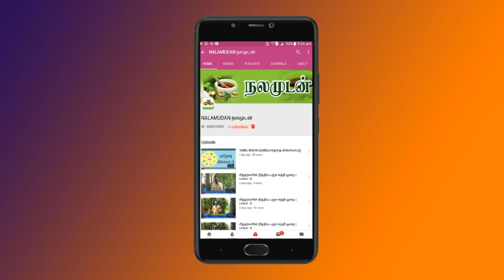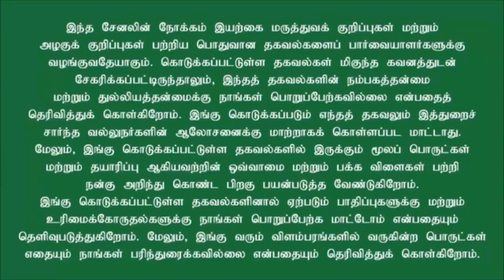புதினா என்பது ஒரு உயந்த மூலிகை |செரிமானத்திற்கு உதவும் புதினா டீ|ஒரு மண்டலம் குடித்து பாருங்க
புதினா டீ செரிமானத்திற்கு உதவும். நரம்பு மண்டலத்திற்கு சிறந்த பானம். ஆன்டி கொலஸ்ட்ரால் தன்மை கொண்டது. இன்று இந்த டீயை தயாரிப்பது எப்படி என்று பார்க்கலாம்.

தேவையான பொருட்கள் :

புதினா இலை - 7

தேயிலை - ஒரு டீஸ்பூன்,
தேன் அல்லது பனங்கற்கண்டு - ஒரு டீஸ்பூன்,
பால் - கால் டம்ளர்.

செய்முறை :

ஒரு டம்ளர் நீரில் புதினா இலை, தேயிலைச் சேர்த்துக் கொதிக்கவிட வேண்டும்.

பாதியாகச் சுண்டியதும் வடிகட்டி, தேன் அல்லது பனங்கற்கண்டு சேர்த்துப் பருகவும்.

விருப்பப்பட்டால் பால் சேர்க்கலாம்.

பால் சேர்க்காமல் குடிப்பது தான் நல்லது. தேன் அல்லது பனங்கற்கண்டுக்கு பதிலாக கருப்பட்டி சேர்த்தும் பருகலாம்.